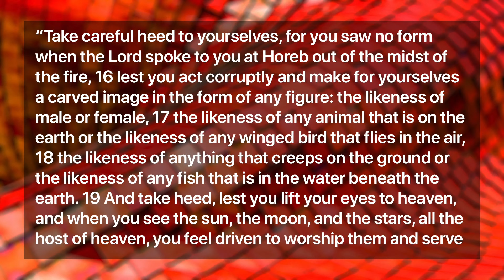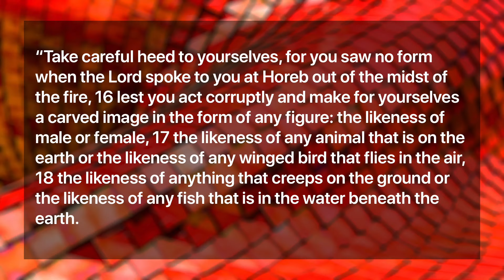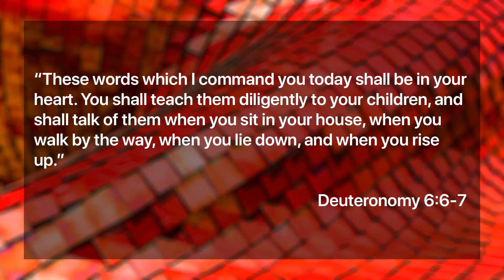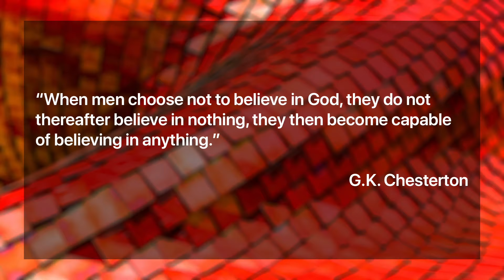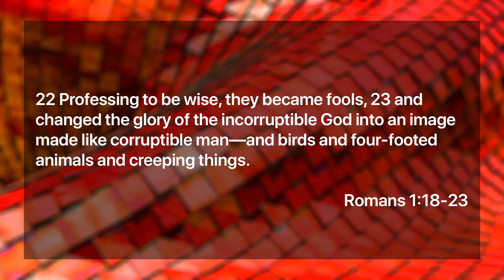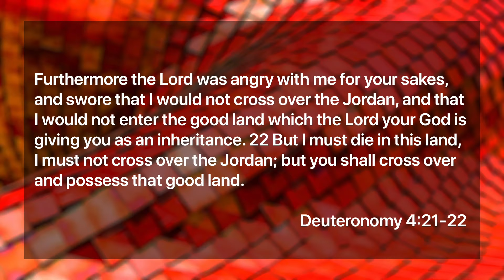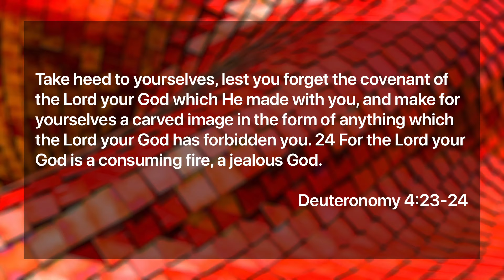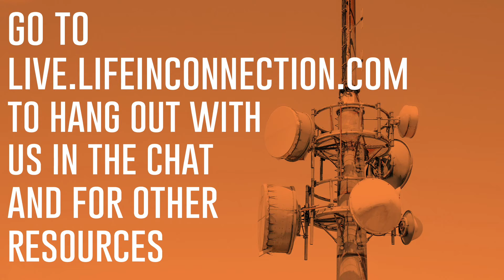The Consuming Fire of a Jealous God | Sunday, July 12, 2020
Pastor Miles continues his series Statutes and Judgements as he teaches in Deuteronomy Chapter 4.  Hope you can join us as we consider “the consuming fire of a jealous God.

For more information about Cross Connection Church head over to lifeinconnection.com

If you need prayer go to prayer.lifeinconnection.com

Looking for a resource to disciple your kids?  Head over to NewCity.LifeinConnection.com to sign up for our at home kids program.

Join with us as we take a month to seek the Lord in prayer and fasting from media in a series with Pastor Mark and Andrew Murray, PrayerMinder.lifeinconnection.com

CCLI# 175271